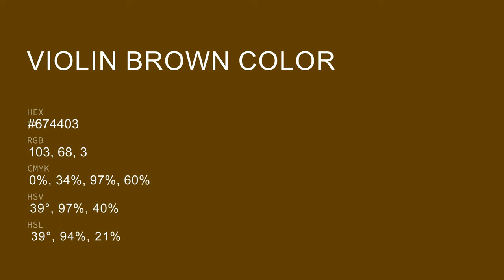Violin Brown color #674403 hex color - Green color - Cool color 674403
What color is Violin Brown ? #674403 hex color - Green color - Cool color 674403

Hex #674403 Color Code is also known as Violin Brown color.